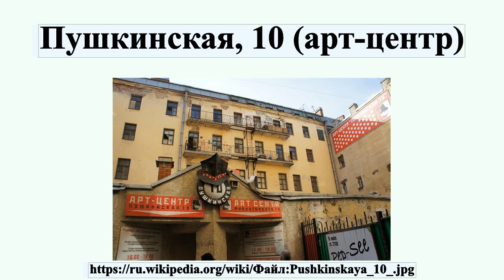Пушкинская, 10 (арт-центр)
Арт-центр «Пушкинская, 10» — культурный центр в Санкт-Петербурге, ориентированный на некоммерческое современное искусство.На территории центра, во дворе, находится знаменитая улица Джона Леннона.